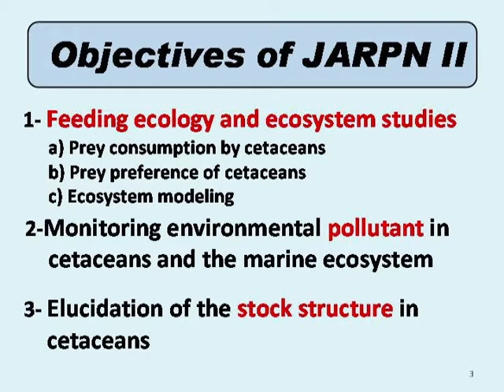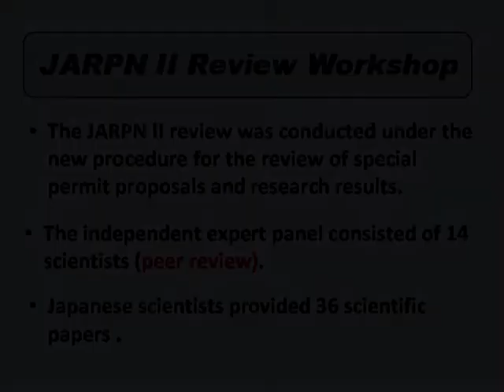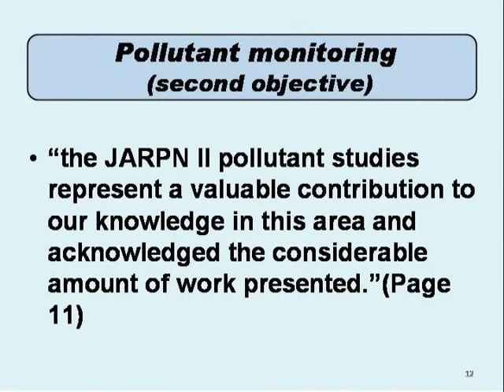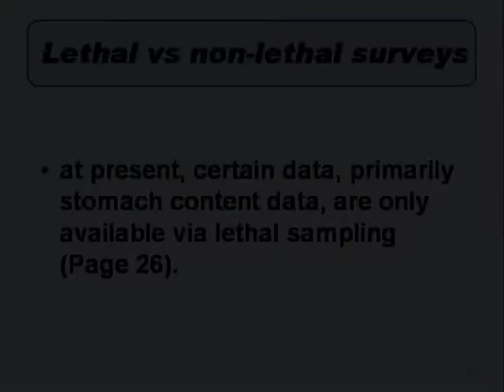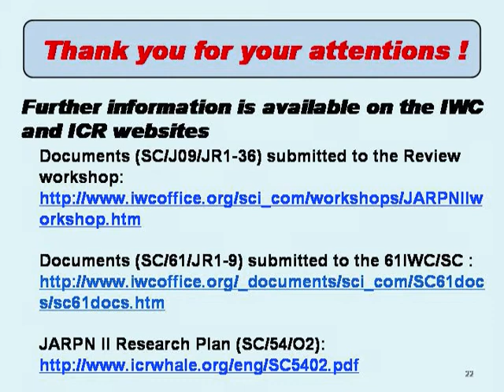IWC61: The presentation of Japanese Reserch Whaling (JARPN2)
A summary of JARPN2 review conducted by the independent panel(14 scientists). JARPN2 is the Japanese Reserch Whaling in the western North Pacific under Special Permit(based on ICRW clause 8).